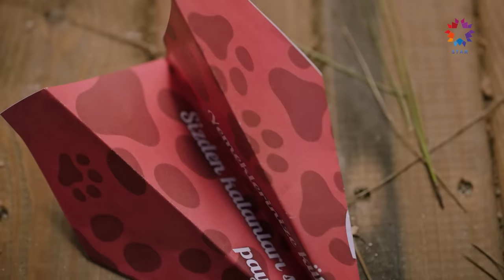Taylan, Şelale'nin Dudaklarına YAPIŞTI! | Yan Oda 2. Bölüm (SON SAHNE)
Taylan, Şelale'yi öptü. İLK ÖPÜCÜK

Yan Oda Her Cumartesi 20.00'de Star'da!

Şelale'yi Taylan ile aynı yatakta gören Sevgi büyük bir öfkeye kapılır. Kızının yanlış bir şey yapmadığından emin olmaya çalışırken, bu sorumsuzluğu için onu cezalandırır. Sevgi'nin öfkesi altında ezilen Şelale, duruma isyan eder ve annesinin yaptığı yanlışları haykırır. Soluğu Taylan'ın yanında alan Sevgi ona da hesap sormak ister, fakat Taylan'ın geri adım atmamasıyla ikili arasında kılıçlar çekilir. Cevale ile Nurcihan arasında yaşananlar iplerin daha da gerilmesine ve Cevale’nin evden gitmek istemesine neden olurken Sevgi ve Fikret problemi çözmek için çabalar. Birlikte yaşamak zorunda kalan iki ailenin fertleri arasında gerginlik tohumları son sürat filizlenirken, Cevale’nin isteğiyle Sevgi için kına gecesi yapılır. Taylan ile Şelale arasındaki çekişmeler sürerken, Taylan çok büyük çatışmalara neden olacak bir adım atar.

Ünlü bir program sunucusuyken kariyeri düşüşe geçen Sevgi Ersoy (Şevval Sam), ülkenin önde gelen iş insanlarından Fikret Alabey’le (Caner Cindoruk) ani bir şekilde evlenir. Bu beklenmedik evlilik herkeste bir şok etkisi yaratır. Daha önce Sevgi’nin de Fikret’in de başlarından mutsuz birer evlilik geçmiştir. Artık ikinci baharlarını yaşamak isteyen ikilinin bu hayallerine kavuşması hiç de kolay olmayacaktır. Çünkü ikisinin evlenmesi, birbirinden çok farklı ailelerinin de bir araya gelmesi demektir. Birbirine taban tabana zıt bu iki ailenin aynı çatı altında yaşamaya başlaması, Sevgi ve Fikret’in beklediğinden daha büyük sorunlar yaratacak, başta bu evliliğe büyük tepki gösteren anneleri olmak üzere tüm aile fertlerinin hayatlarını değiştirecektir. En çok da birbirlerinin yan odalarında yaşamak zorunda kalan çocukları; Taylan (Onur Seyit Yaran) ve Şelale’nin (Derya Pınar Ak)

OYUNCULAR: Şevval Sam, Caner Cindoruk, Nazan Kesal, Onur Seyit Yaran, Derya Pınar Ak, Bülent Polat, Nezaket Erden, Nazlı Çetin, Nilsu Yılmaz, Samet Kaan Kuyucu, İrem Kübra Bakırtaş, Derya Karadaş, Melek Baykal

KÜNYE:
YAPIMCI: OGM Pictures
YÖNETMEN: Çağrı Vila Lostuvalı
SENARYO: Mehmet Barış Günger, Rana Mamatlıoğlu